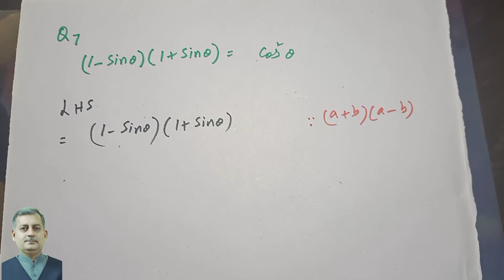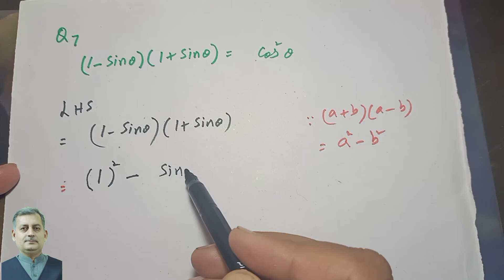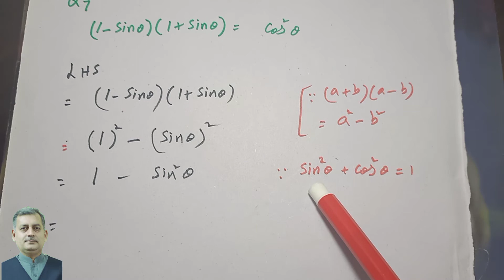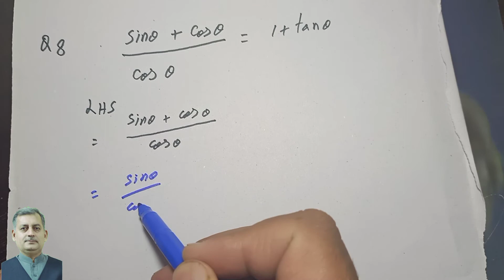Maths Class 10th Ex 7.4 Q no 7, Q no 8 ,Q no 9 Punjab Text Book Board PTB Federal Sir Nadeem Munawar